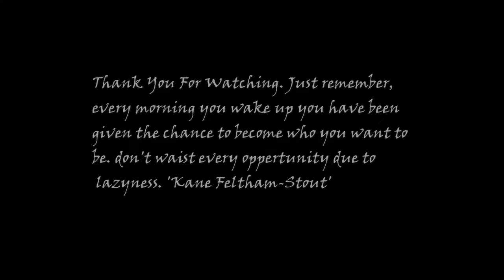The start of my transformation. Mark my Words.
Starting a fresh. Let this be the first video of my journey of transformation. Give me 7 months to show who I can really be.